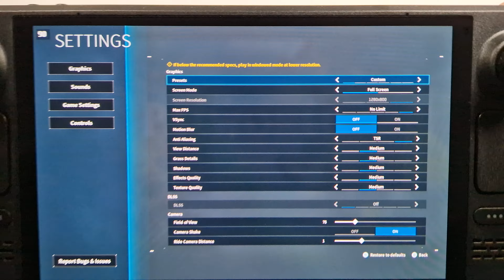Palworld on Steam Deck OLED with Steam OS 3.6